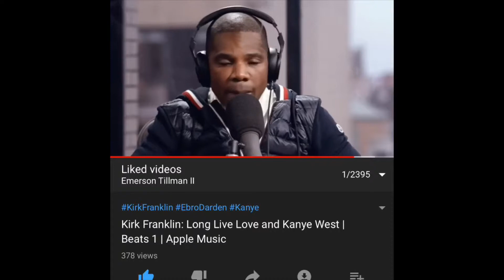Dear Tasha Cobbs-Leonard pt. 2